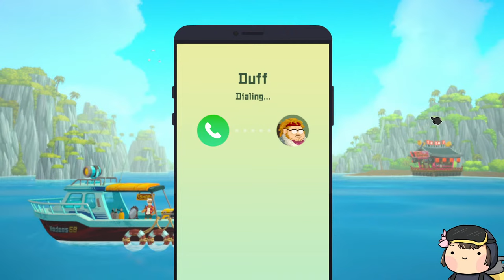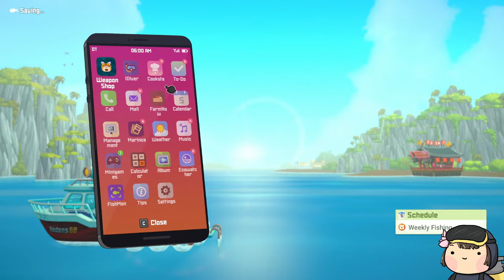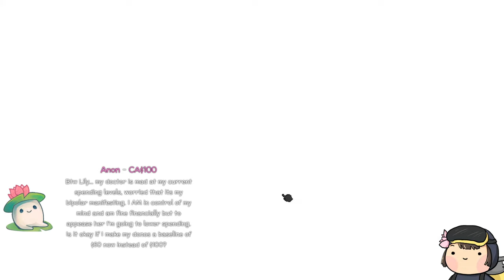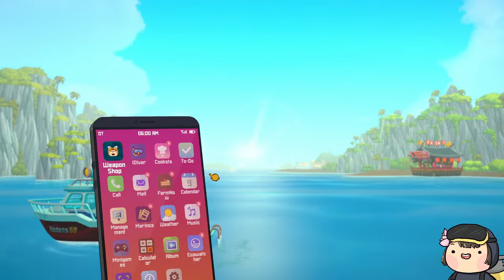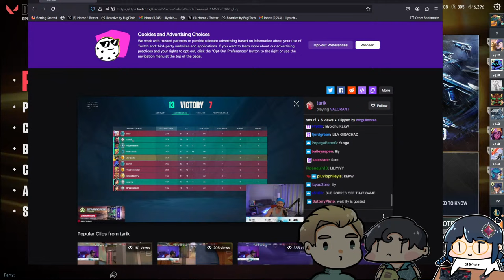🔴diving / valorant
go gogo gogo gogogogogo
thumbnail by zerucos from discord thx bud